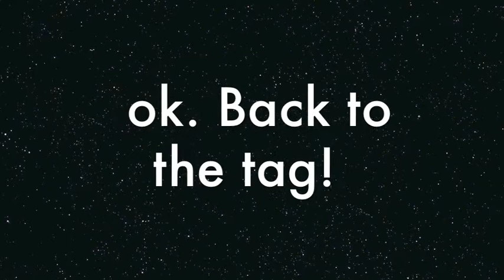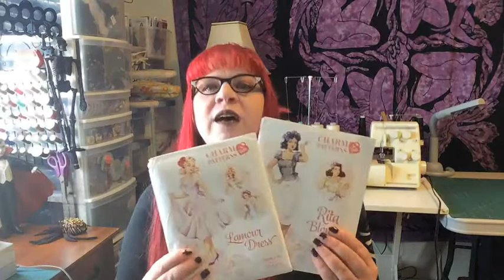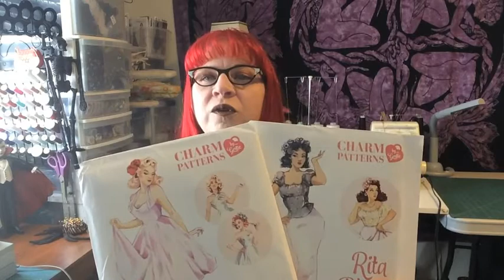The Seamstress Tag! 12 Sewing Questions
This tag is all about my favorite hobby, Sewing! You will hear more about my sewing passion here. I am modeling a dress I made about 2 years ago from the Nevermore Anatomical Print.

Thanks to Hollie for starting this awesome sewing tag!

THE SEAMSTRESS TAG QUESTIONS:

1) Who are you?

2) When & why did you start sewing?

3) What is your favourite or proudest make?

4) What is your most disastrous make?

5) Where is your favourite place to go fabric shopping?

6) What is your most used pattern?

7) Your most dreaded sewing task is...

8) And your favourite sewing task?

9) What is your favourite 'sewing entertainment'?

10) Printed or PDF?

11) What sewing machine do you use?

12) Do you have any other hobbies?